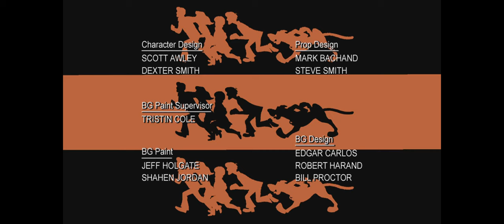What's New, Scooby-Doo? [A Scooby Doo Halloween | End Credits]